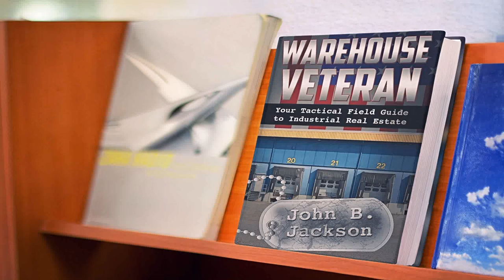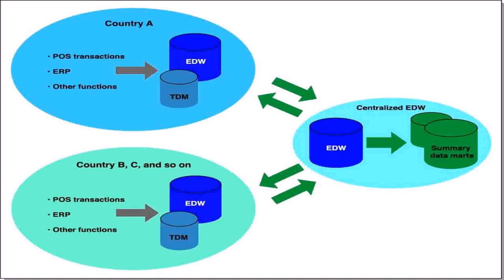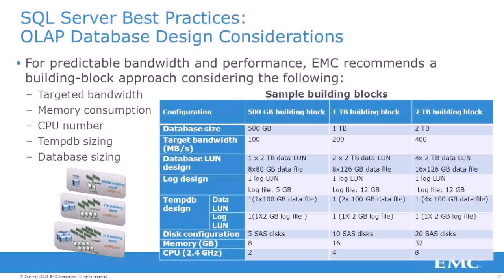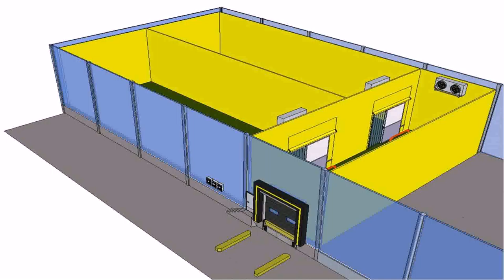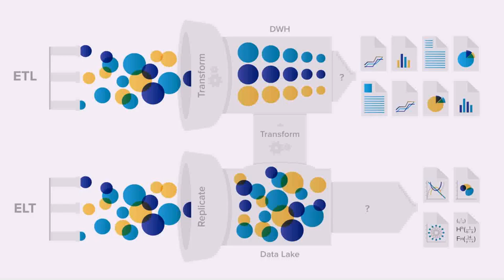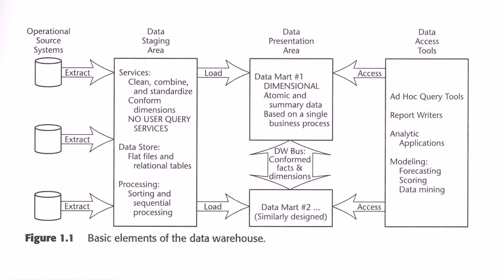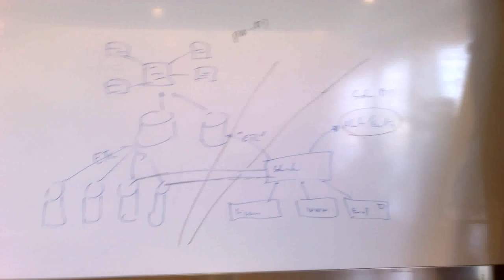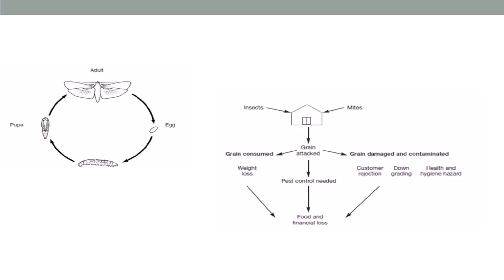Warehouse Design Considerations (see description) (see description)